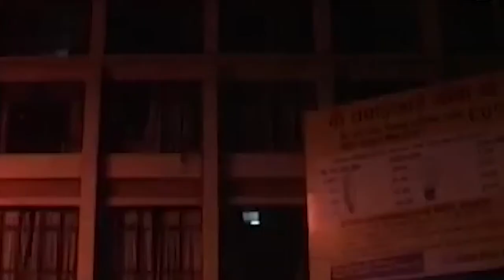Who is Kulman Ghising | Biography Of KULMAN GHISING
santoshvlog santosh_vlog Who is Kulman Ghising | Biography Of KULMAN GHISING